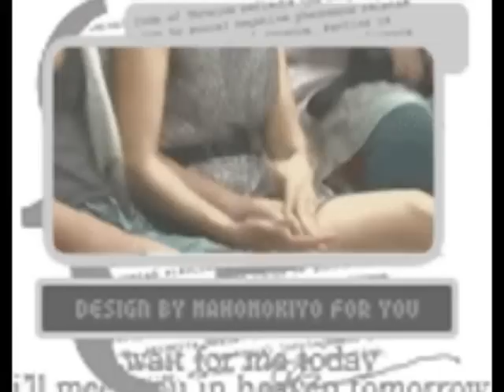Jerry Yan 言承旭 & Ella Chen 陳嘉樺 ~ Jerella ~ Special Album (008)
8th fanmade video of Jerella :)
Pictorial Album  我爱言承旭和陳嘉樺在一起

Pictures are mostly from DWL Beijing PressConference & Best Sunday Show on 07.15.10, HK Arrival & HK DWL Promo on 07.24.10 :)

A friend in need is a friend indeed, Ella's grandpa passed away peacefully on 07.22.10 when Ella was shooting an advertisement at GuangZhou at China, unfortunately she cannot fly back to her family as she needs to promote Down With Love at Hong Kong with Jerry...on the 24th, she flew to HK  and Jerry was there to comfort her :)

Ella only attended the 1 day event instead of 2 days, Jerry was so attentive and caring about Ella, you can see they've been holding hand in the whole event :) Jerry was the knight armour :) Ella flew back to her family for her grandpa's funeral at PingTung at the very same day after the event.

Below is a clip from a press
{{{Ella's grand father passed away on the Thursday morning 10++ A.M. As it is sepsis due to acute leukaemia, Ella's grand dad passed away at Ping Tung Hospital at the old age of 84 years old. As the news was passed out, Ella, who was filming for an advertisement at Guangzhou was very devastated and had a great cry. She can only hold her tears back during her work and sadly grief to continuing herwork.

As previously, their record company were on a trip to Bali, enjoying the sea breeze, blue skies, Ella was the only one who wasn't around. Actually, it was because during that time, she had to be at National Taiwan Hospital to take care of her grand dad. She was there almost everyday, and even bath her grand father. She told her grand dad, "When I was young, you are the one who also bathed me..." As tomorrow, her schedule requires her to be at HongKong for 3 consecutive days for her DWL promo. Fortunately, as agreed by the working production crews, she will only attend one of the meeting and rush bck to PingTung.}}}

Please note that all the pictures uploaded in this video do not own by me.

I do own myself and my computer.  If there is any problem, let me know  :P

Please rate and comments, thanks guys!! Enjoy!

Song's title:  Footprints In The Sand
By:  Leona Lewis